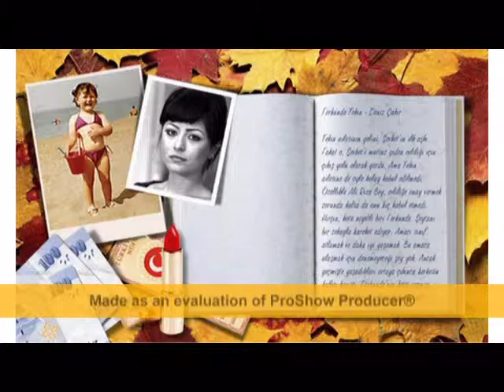Deniz Cakir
Ferhunde